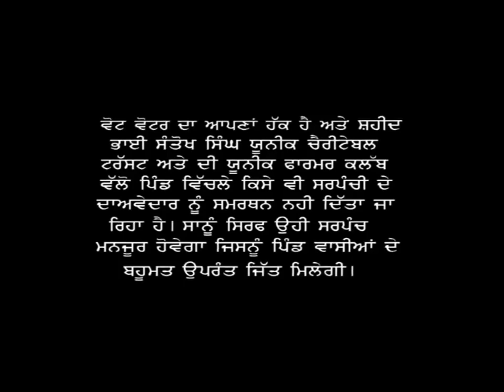Mai Sarpanch Bolda Joga Singh dHARDEO